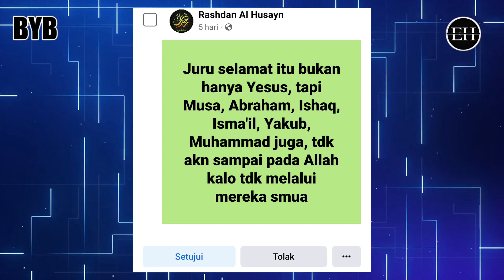🔥APA IA...❗Keselamatan Ada Di Dalam Muhammad Juga ⁉